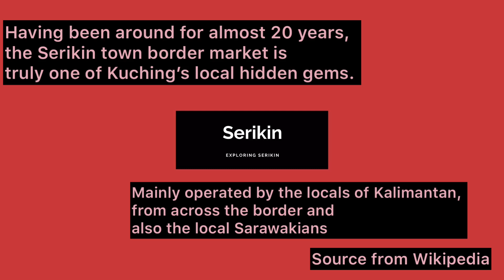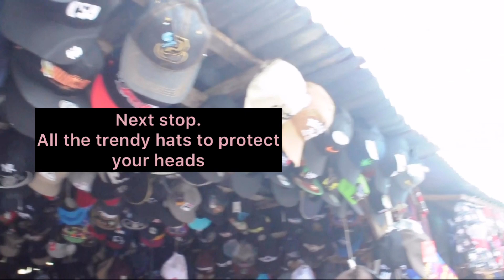Serikin Border Market - Kuching, Sarawak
Last week exploring Serikin with my family. Serikin is Kuching hidden gems. Full of great stuff and must go for everyone.
Explore all the great stall and great people. All the stuff are negotiable and great price.